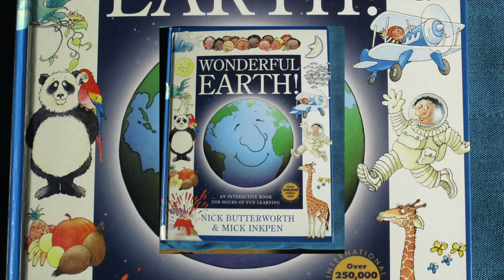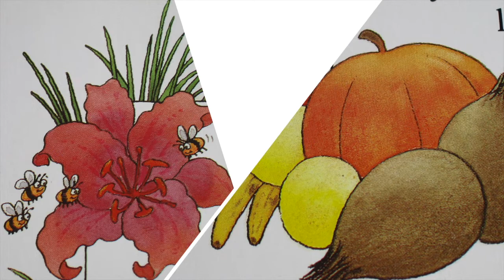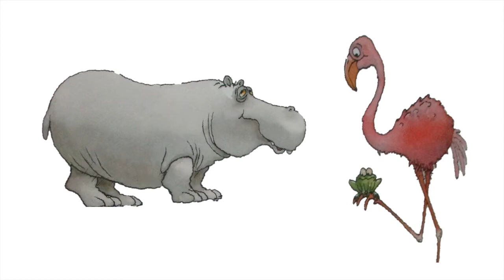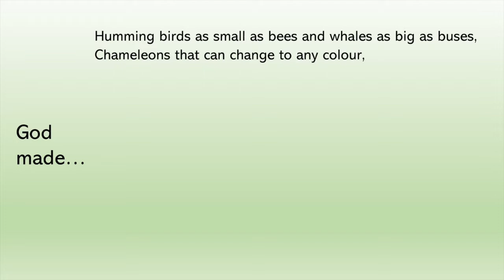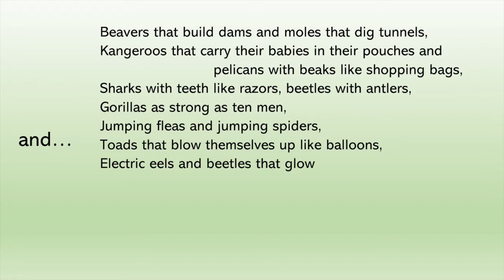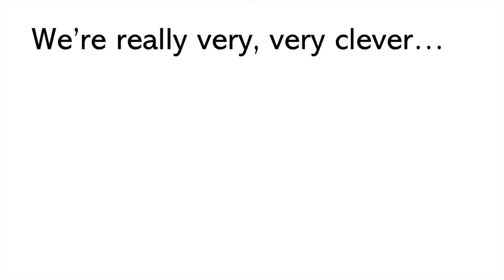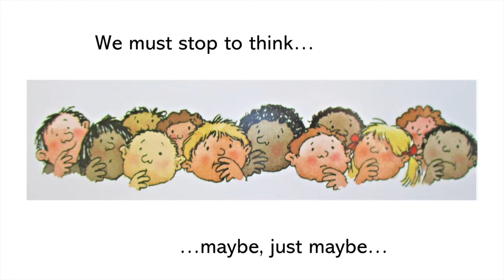NNE Methodist - Junior Church - 7th June 2020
PREMIERING AT 10.30am, SUNDAY 7th JUNE:

Cath Smith leads this week's Junior Church, helping us to think about the world around us and our responsibility to both appreciate it and care for it.

For this week's craft, to make your own bunch of flowers, you'll need:
A jam jar (or similar container)
Scissors
Pen
Sellotape
Glue
Old Magazine
Card (old cereal box would be great!)
Egg box
Buttons, or foil tops, or similar
Twigs and/or Lolly sticks
and Your Imagination!